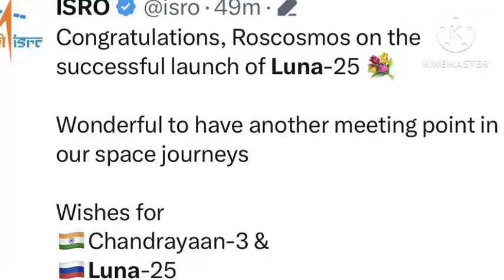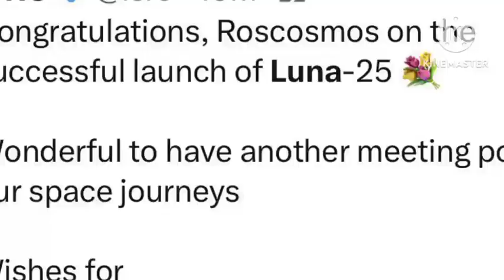ಪೈಪೋಟಿಗೆ ಅವಕಾಶ ಹಾಳು ಮಾಡಿ ಕೊಂಡಿತಾ ರಷ್ಯಾ?||spark||political||news||Russia||chandrayan||fail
BREAKING: Russia’s Luna25 moon lander has crashed on the lunar surface. Official statement confirms. A sad day for science & the Roscosmos team, very much like it was for ISRO/Chandrayaan-2 in 2019. Now all eyes on India’s Vikram, scheduled to land on Aug 23 @ 5.45pm.